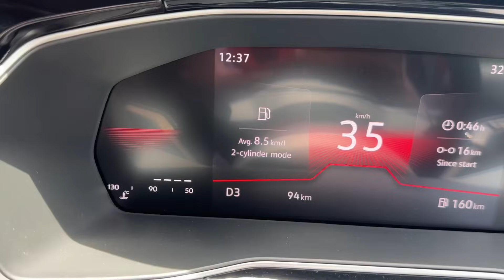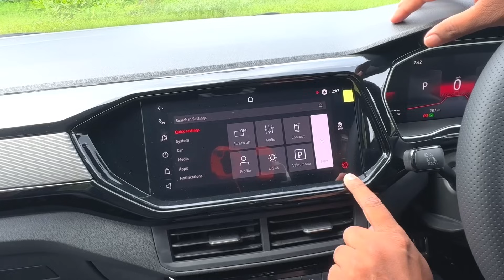Offers Upto Two lakhs | ഇതെടുക്കാതിരിക്കാൻ കാരണങ്ങൾ ഒന്നുമില്ല | Volkswagen Taigun GT Review 2024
Volkswagen Taigun 1.5L DSG review malayalam
Taigun onroad price in kerala and offers in 2024
Volkswagen Taigun best Mid size SUV in india

Taigun Onroad price in kerala

Taigun 1.0 L manual comfort line   14,29,634
Taigun 1.0 L manual Highline          16,92,664
Taigun 1.0 L Automatic Highline      19,10,121
Taigun 1.0 L manual Topline             20,17,204
Taigun 1.0 L Automatic Topline        22,09,341

Taigun 1.5 L manual GT                 20,79,061
Taigun 1.5 L DSG GT                      21,51,268
Taigun 1.5 L manual GT plus        22,95,071
Taigun 1.5 L DSG GT plus             24,41,934